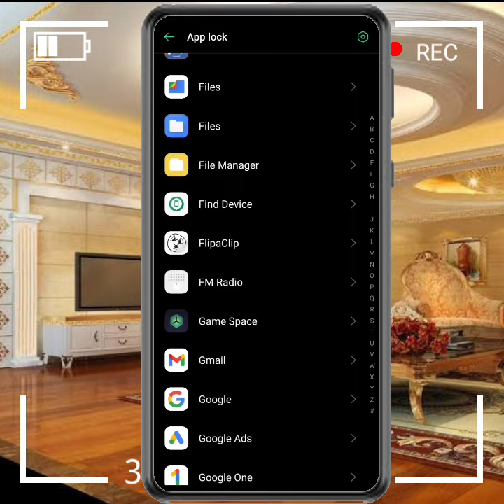How to hide app without any app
How to hide apps on android without app in settings make apps invisible. If you want to hide app icons from android phone home screen without disabling. In this video I will show you two methods to hiding apps on android no root and without app in settinggs and the best App Hider for Android dialer vault app hider and app hider calculator. How To Hide Apps on Android 2021 No Root Dialer Vault hide app | how to hide apps and videos.

Solved Queries

How do you make an app invisible?
Which is the best app to hide apps?
How do I hide app icons?
How do you find hidden apps?
How do I hide apps on Android without disabling?
What is the best App Hider for Android?
Why are my apps invisible on my home screen?
How can l hide apps without rooting?
How do I hide recent apps?
How To Hide Apps on Android 2021 (No Root)
how to hide apps on android no root

===E E E EE
AAJAO! Mere Social Media Platforms par

MUSIC USED
Crockpot-@YoutubeMusicLibrary
# 10kfollowers

Reels please comment in the comment box.